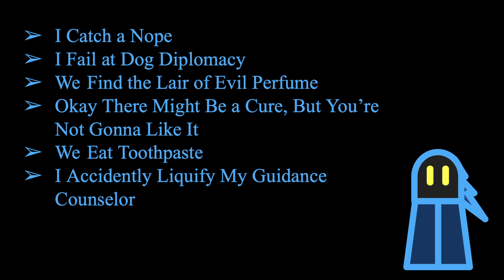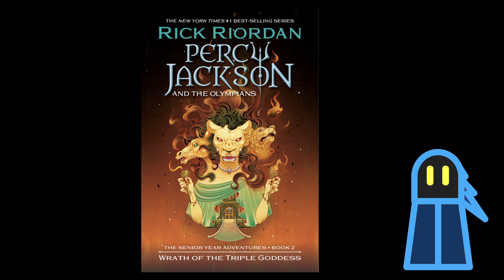Percy Jackson and the Wrath of the Triple Goddess Full Review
3:51 Spoilers
5:54 Conclusion

[3] Hecate in The Heroes of Olympus: The House of Hades Graphic Novel